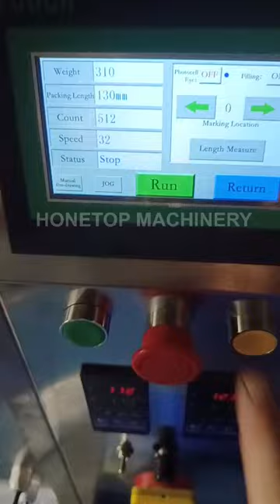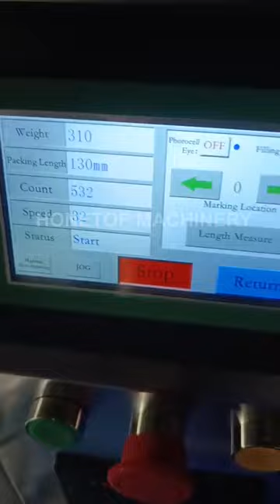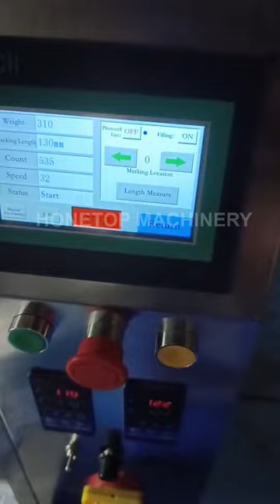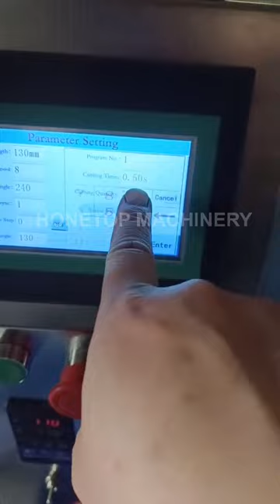50 grams powder packing machine ship to Africa